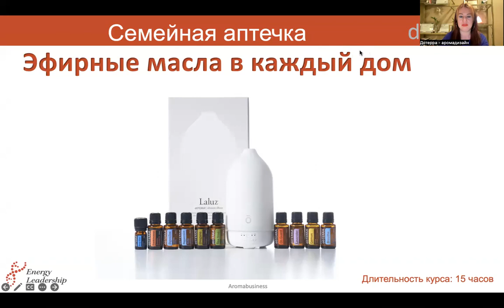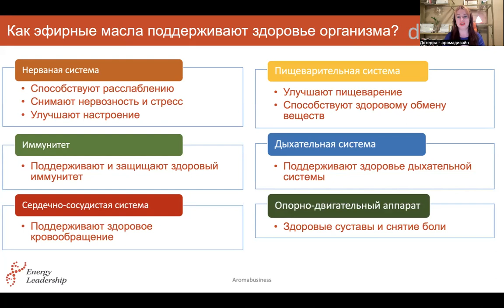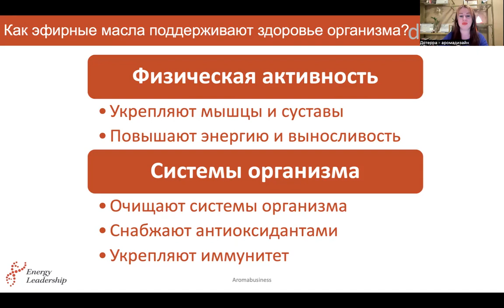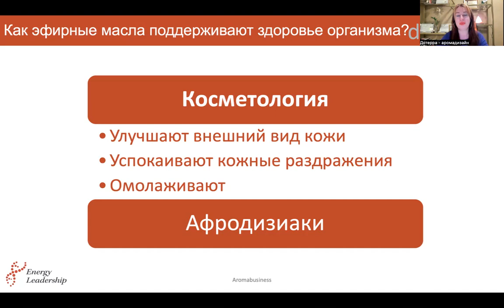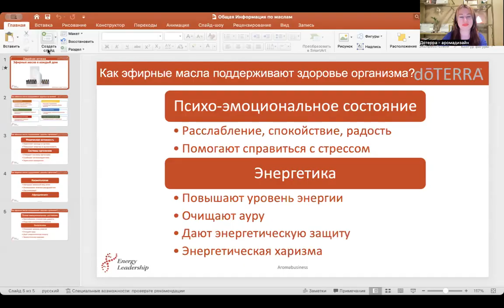Общая информация по эфирным маслам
🔅Основы взаимодействия с эфирными маслами и смесями